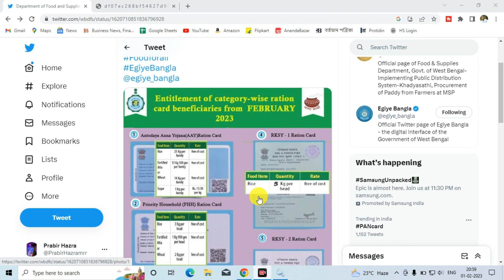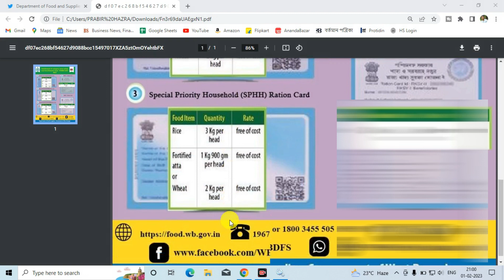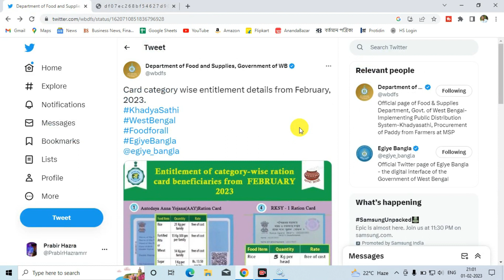Free Ration For February 2023 | New Ration Benefits 2023 | AAY | SPHH | PHH | RKSY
about this video : we are discuss in this video about west bengal digital ration card category aay sphh phh rksy status for provide food grains at FREE OF COST from 1st January 2023. The poor families who have not digital ration card like AAY SPHH PHH RKSY 1 RKSY 2 also they will given free food grains. This latest distribution start from January 2023. Also discuss Pradhan mantri garib kalyan anna yojana (PMGKAY) FREE RATION STOPPED from 1st January 2023.

Department of Food & Supplies
Government of West Bengal

topic covered :
january 2023 free ration
january free ration list 2023
january month ration list 2023
january month free ration 2023
january month free ration list
january free ration list
january ration list 2023
january ration 2023
january ration